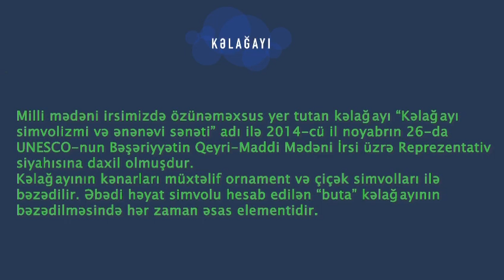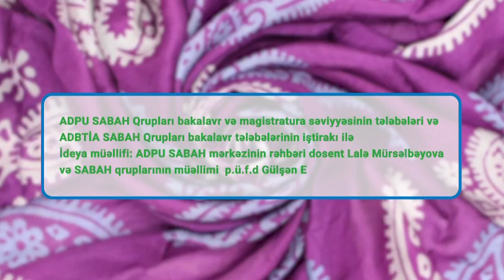Kəlağayı bayramı/Azərbaycan Dövlət Pedaqoji Universiteti/